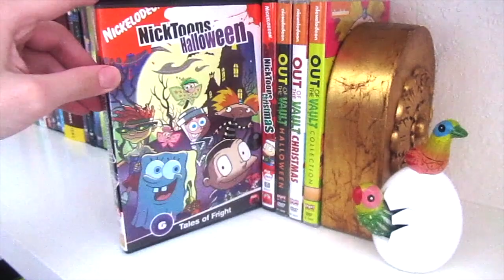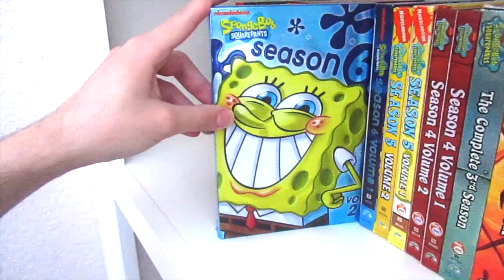Nickelodeon Animation DVD & Blu-Ray Collection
In this video  here is my Nickelodeon animation collection. Hope you all enjoy the video, I know I sure did.